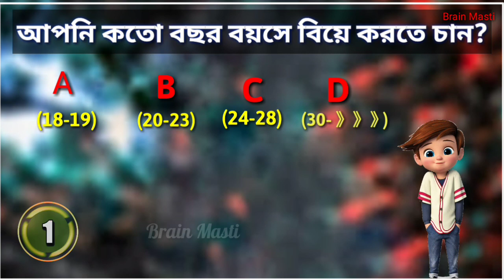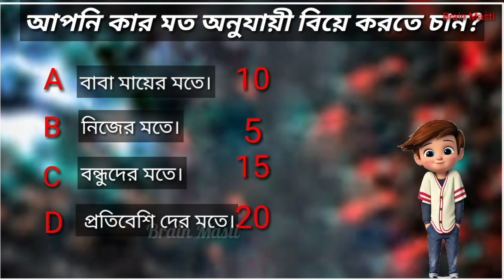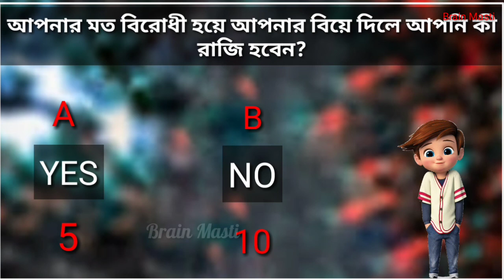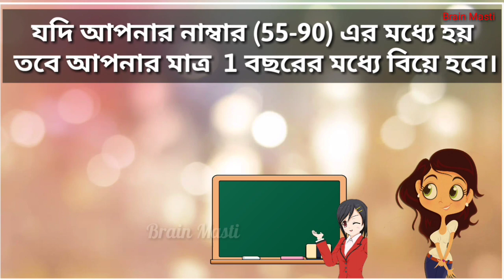তোমার বিয়ের দিনটি দেখেননি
তোমার কবে বিয়ে হবে তা দেখুন | আপনি কেমন মানুষ নতুন পর্ব | মগজ ধোলাই_Mogoj Dholai+ Brain Masti

বন্ধুরা ভিডিওটি ভালো লাগলে like দিয়ে বন্ধুদের সাথে শেয়ার করুন।

আপনার নিজস্ব মতামত আমাদের  কমেন্টস এ জানাবেন ।